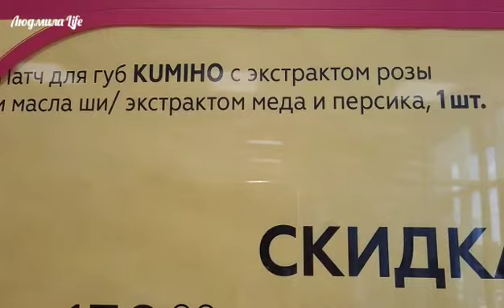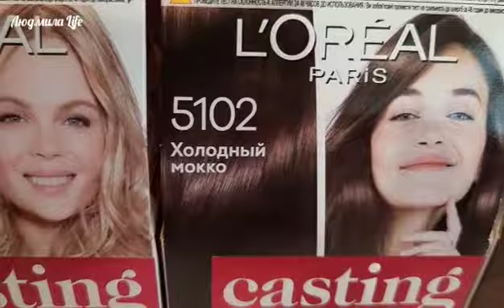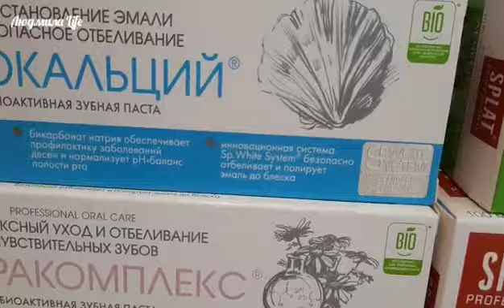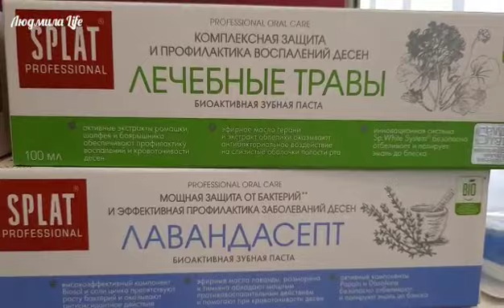Магнит Косметик.Неделя скидок с 22 по 28 июня 2022.Обзор Магнит Косметик.